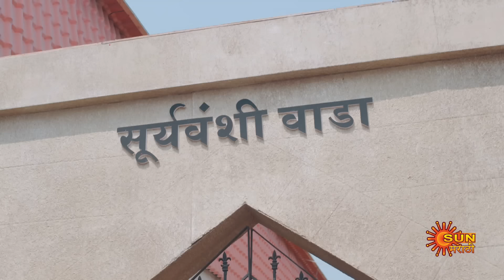Premas Rang Yave -Best Scene | 16 July 2024 | Full Ep FREE on SUN NXT | Sun Marathi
Watch the Best Scene of the Marathi serial "Premas Rang Yave" which airs on Sun Marathi TV.